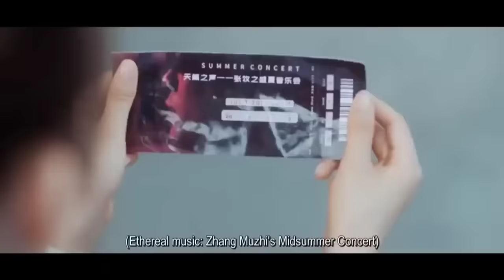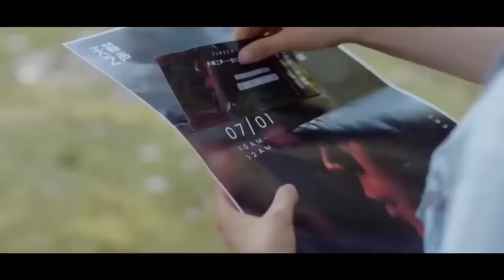contract marriage 💗 New Korean Mix Hindi Songs 💗 Cute Love Story 💗 Chinesemix Love Story 💗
New Korean Mix Hindi Songs 💗 Cute Love Story 💗 Chinesemix Love Story 💗 School Love Story

Drama Name- midsummer is full of love

l